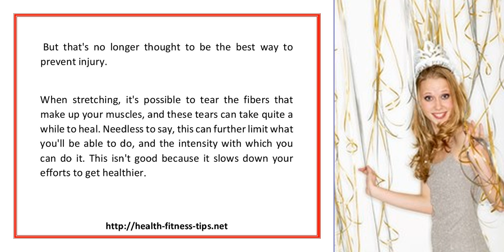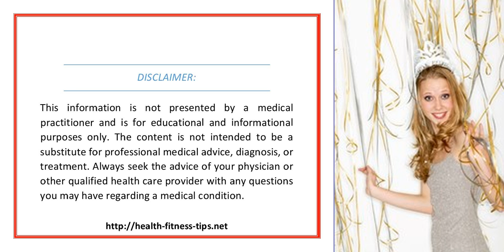Relieve Sore Muscles After Exercise But Dont Kill Yourself